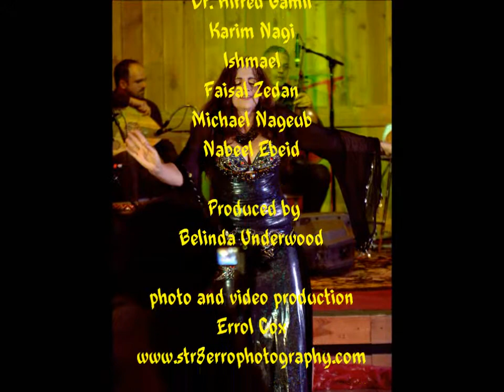Portland Mid East Camp - Chandni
Chandni Performs live at the 2013 Portland Mid East Camp at the Pendarvis Farm. Music by Internationally renowned musicians -Dr. Alfred Gamil, Karim Nagi, Ishmael, Faisal Zedan, Michael Nageub, Nabeel Ebeid, Belinda Underwood